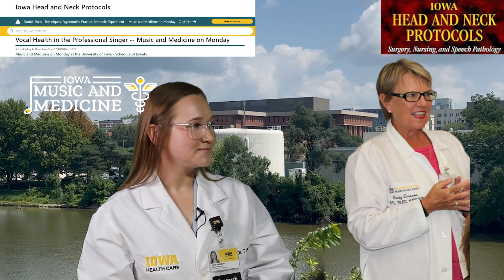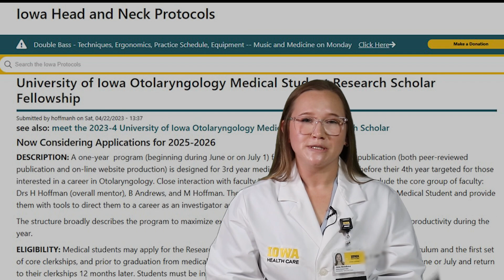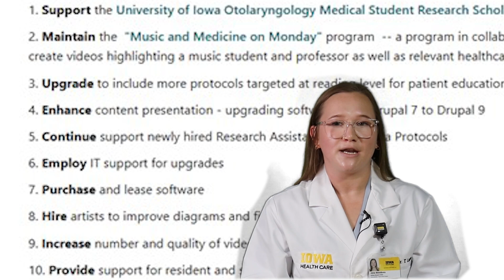Iowa Otolaryngology Research Scholar 2024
Otolaryngology at Iowa, Otolaryngology Research Scholar Fellowship